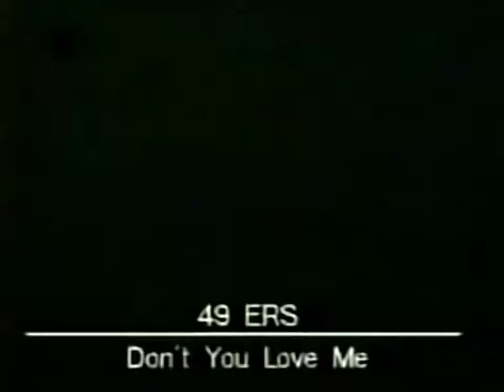DON'T YOU LOVE ME-49ERS